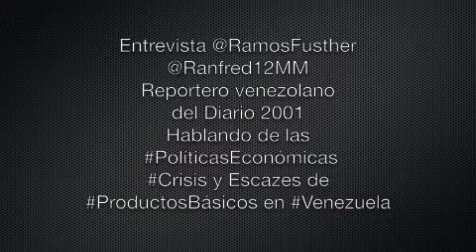Entrevista @RamosFusther @Ranfred12MM Reportero venezolano del Diario 2001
Entrevista a Ranfred Morantes, periodista del Diario 2001, quien nos habla sobre la crisis y escazes de productos básicos que se viven en Venezuela, con Eduardo Ramos Fusther en Voces al Aire por ABC Radio 760 AM.